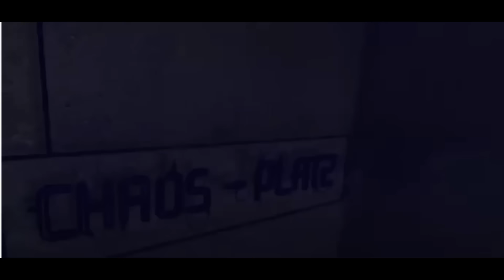что творят немцы, на свалке валяются всё что хочешь.